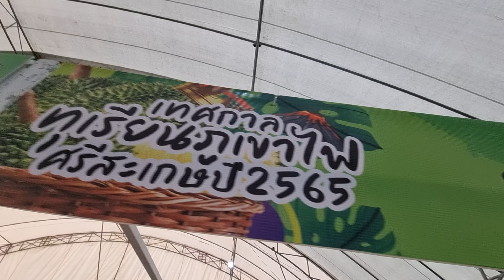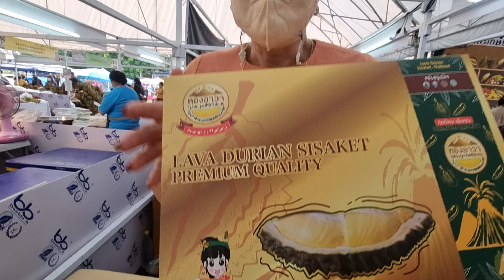ทุเรียนแกะเนื้อขาย ทองลาวา ศรีสะเกษ